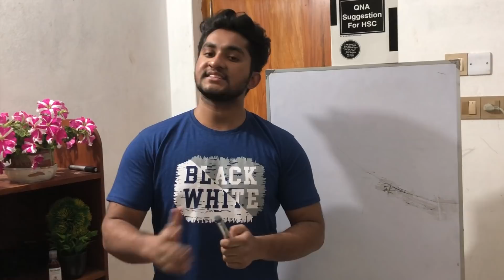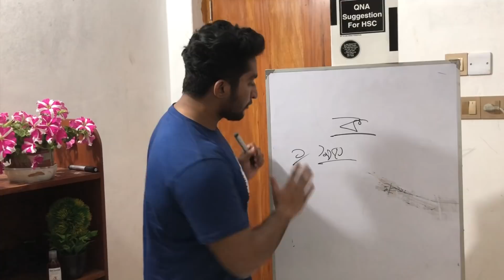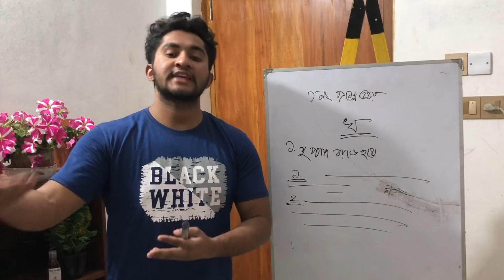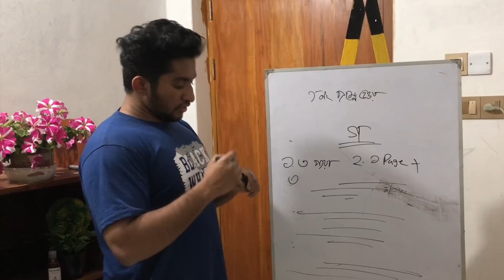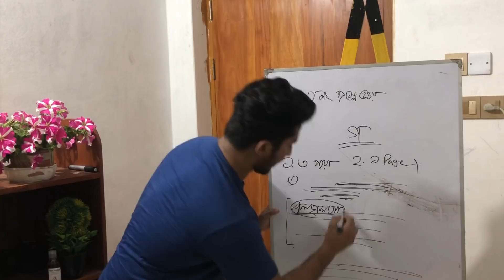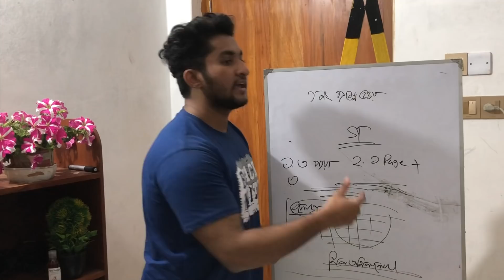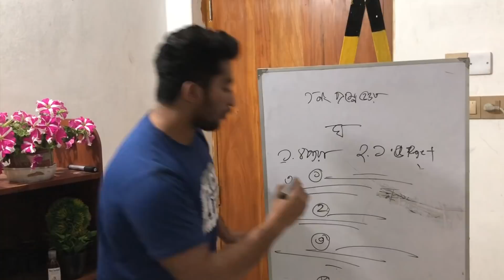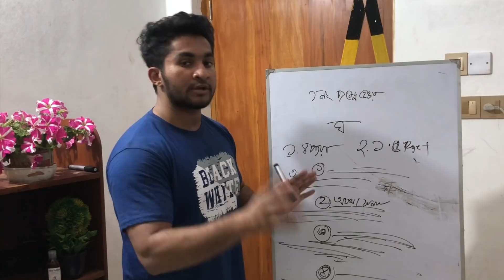সৃজনশীল কীভাবে লিখবো? HSC, SSC & JSC